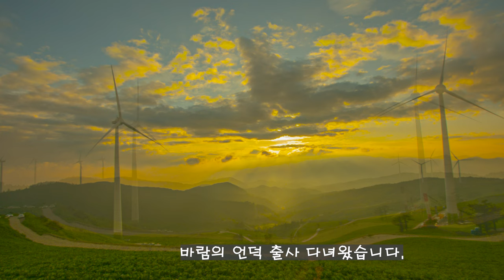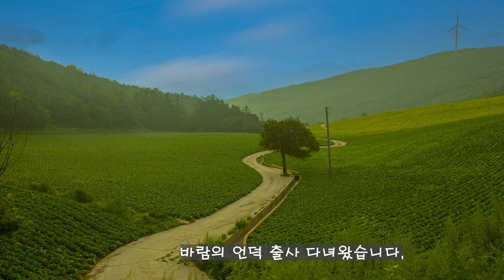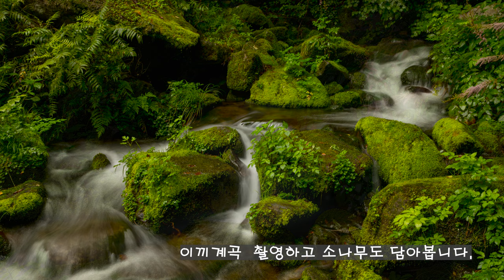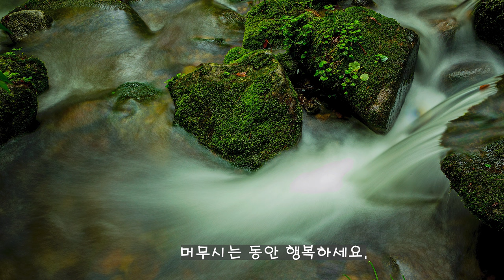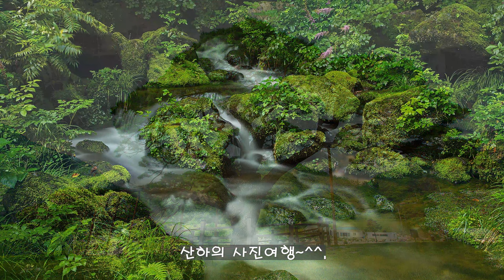바람의 언덕# 일출# 이끼계곡#소나무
바람의 언덕  일출
배추밭 담고 이끼계곡, 소나무
촬영하고 왔습니다.

2. 음원출처
 공유마당